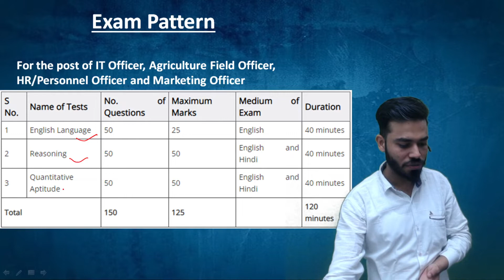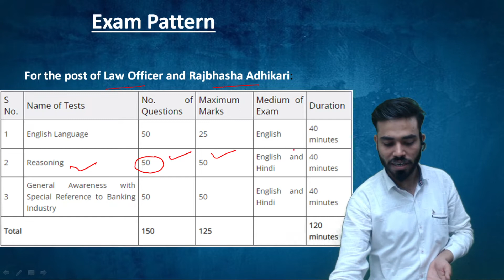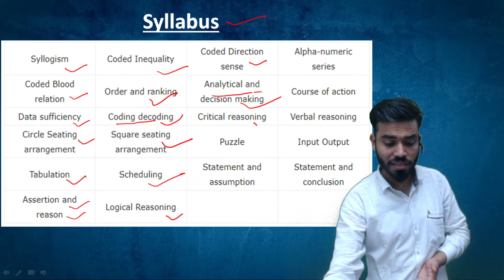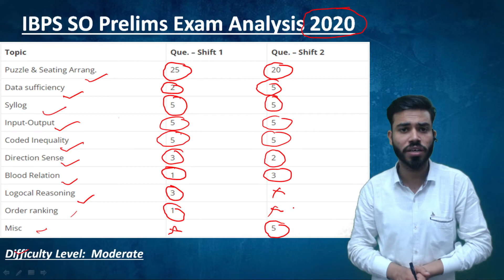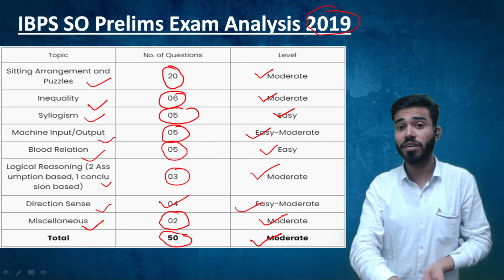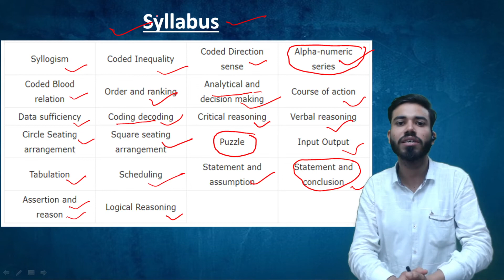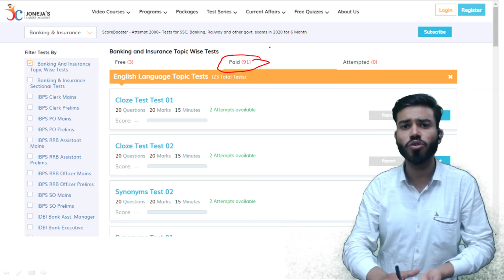IBPS SO Reasoning Syllabus | Reasoning For IBPS SO Exam | IBPS SO Prelims Preparation 2021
Test series
🔷 For ScoreBooster unlimited 1 yr test pass at Rs 365 per year (use code ONERUPEE)

🔷For ScoreBooster unlimited 6 Month test pass at Rs 199 per year (use code STAYHOME)

🔶 Video Course on Data Interpretation for IBPS & SBI by Joneja Sir